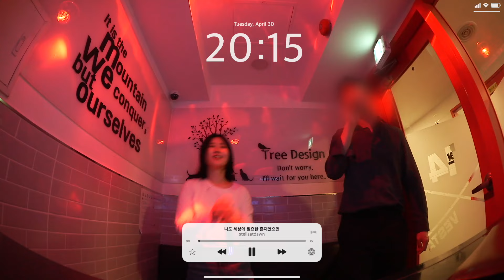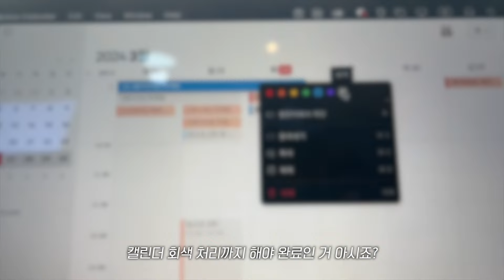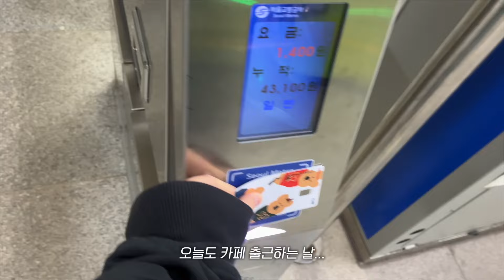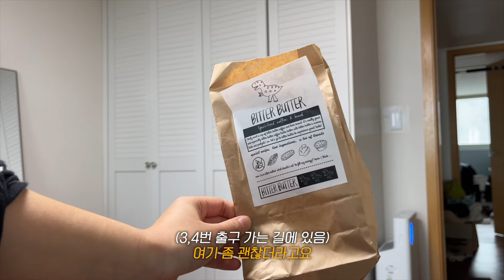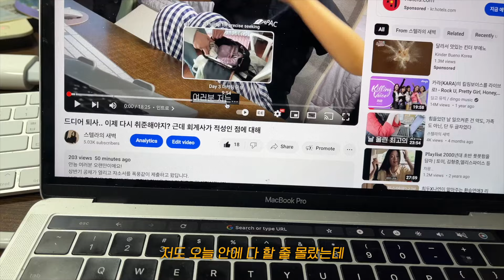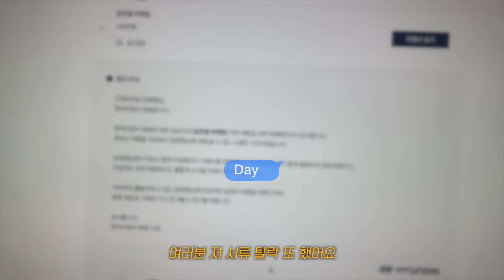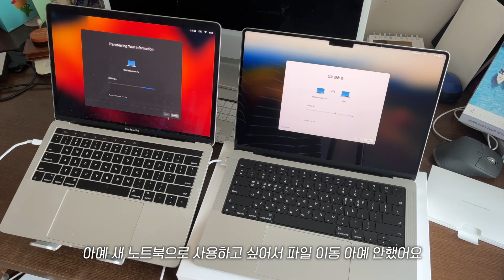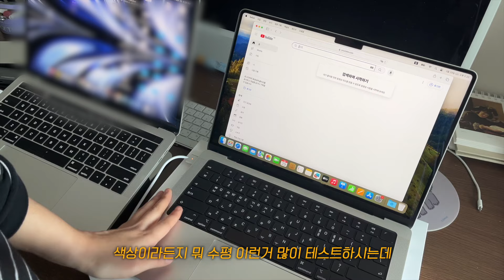하루 3번의 서류 탈락으로 깨진 멘탈...🌀 맥북 프로 M3 언박싱으로 붙잡자🔨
📌 timeline

0:00 인트로

0:27 Day 1 갑자기 춘천 카페에서 취준이요?

5:20 Day 2 강남 고기집 맛집 추천

7:24 Day 3 7년만에 맥북 구매! 그리고 눈썹 뽑으면서 조잘조잘 떠들기

15:54 Day 4 하루에 3번 서류 탈락 들어보셨나요..? (ft. 맥북 프로 M3 언박싱)